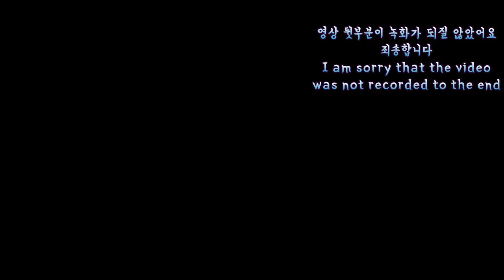Pig'stails 돼지꼬리 豚のしっぽ 猪的尾巴 свиной хвост หางหมู đuôi lợn cola de cerdo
Hi guys
Today, I had pig's tails
I cooked them in the oven for around 40 minutes
It was so delicious, the tails are not expensive to get
if you love eating pork, I would like to recommend to try

안녕하세요 여러분 오늘은
제가 돼지꼬리 구이를 먹었습니다
개인적으로는 돼지 갈비보다 맛있게 느꼈고요
이건 뭐 제 개인적인 느낌입니다
가격도 싸고 해서
더 맛있게 먹을 수 있었던것 같아요 ㅎㅎ

돼지고기 즐겨 드시는분들은 한번 드셔 보시기를 권해드려요

저의 채널을 방문에 주셔서 감사드립니다